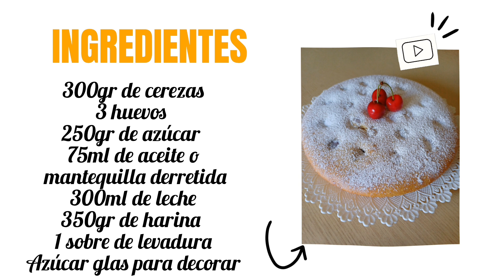Bublanina de Cerezas 🍒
¿Quieres que te enseñe a preparar esta rica Bublanina de cereza?
Lo cierto que está receta me la recomendó @kukinhasblogue que la tiene disponible en su blog de recetas, os invito a que os paséis por su blog por que tiene un montón de recetas como esta.

Ingredientes:
300gr de cerezas
3 huevos
250gr de azúcar
75ml de aceite o mantequilla derretida
300ml de leche
350gr de harina
1 sobre de levadura